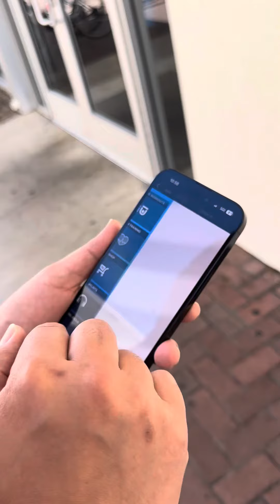Buổi sáng của thầy Cao Anh tại Mỹ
Gọi cho các trợ lý sắp lịch gặp thầy Cao Anh theo số 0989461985, 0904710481 tại Mỹ 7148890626